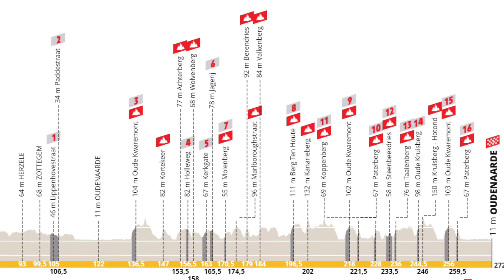Segundo Monumento del año. Tour de Flandes. Previa.